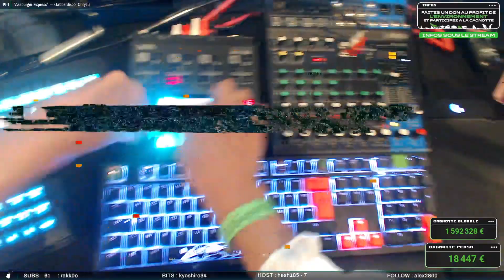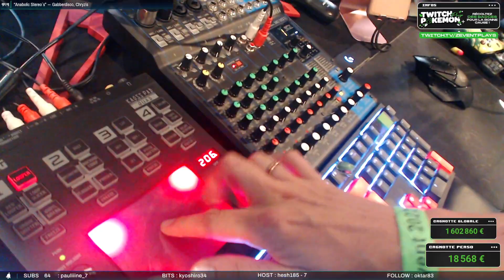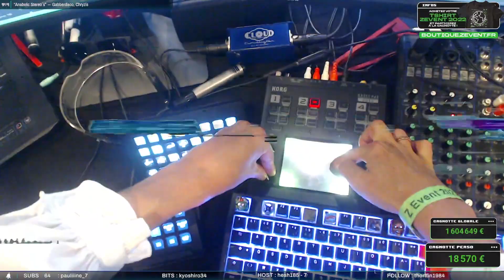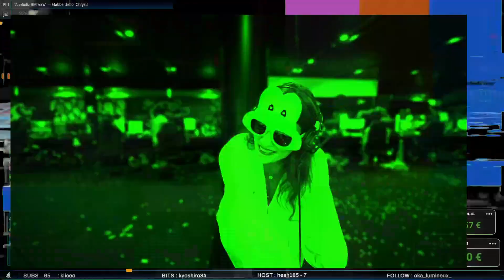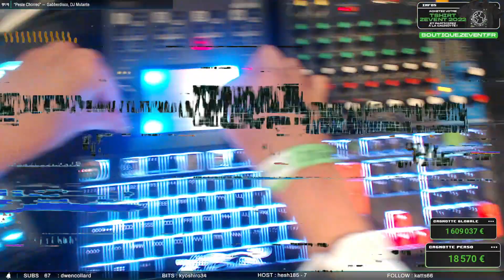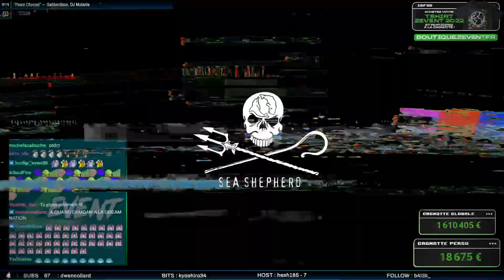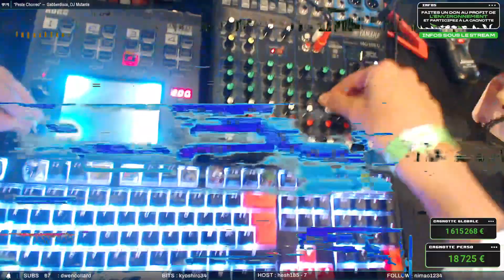ZEVENT 2022 : jour 2 | Le retour de la Zikmu #8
Je vous en ai pas mis assez dans la tronche le matin du coup j'en remets une couche l'aprem !

Retrouvez-moi sur ma nouvelle chaîne YouTube !